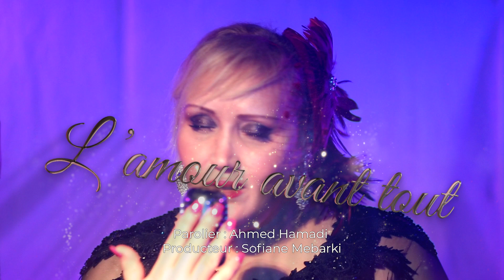L' amour avant tout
Chaba Inès et Cheb Karim
Producteur : SOFIANE MEBARKI
Parolier : AHMED HAMMADI
Réalisateur : KOK
Aide a la réalisation : HICHEM HAMMOUDI
Arrangements : ZOUBIR
Acteurs : LOUNA et YOUCEF
Remerciements à :  ASSIA LYNDA MELISSA NANOU PERLA NAWEL HAKIM AMINE SAMI, ainsi qu'à toutes les personnes qui ont contribué à la réalisation de ce clip
MS-PROD édition 2022